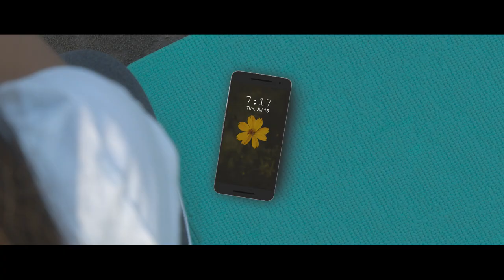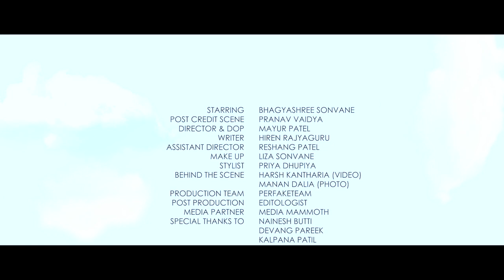Peace | The Short Film | International Day Of Peace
Nobody Can Bring You Peace But Yourself...
Yourself???

Credit:
Starring: Bhagyshree Sonvane
Post Credit Scene: Pranav Vaidya
Writer: Hiren Rajyaguru
Director & DOP: Mayur Patel
Assistant Director: Reshang Patel
BTS: Harsh Kantharia & Manan Dalia
Make up: Liza Sonvane
Stylist: Priya Dhupiya
Production: Perfaketeam
Post Production: Editologist
Media Partner: Media Mammoth
Special Thanks to: Nainesh Butti, Devang Pareek, Kalpana Patil, Jackvin Surti & Purva Parekh